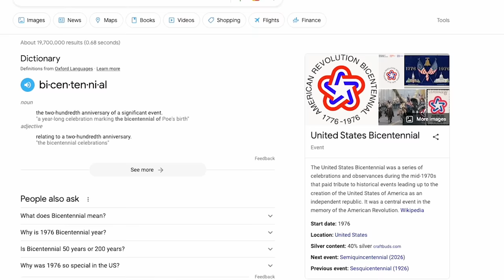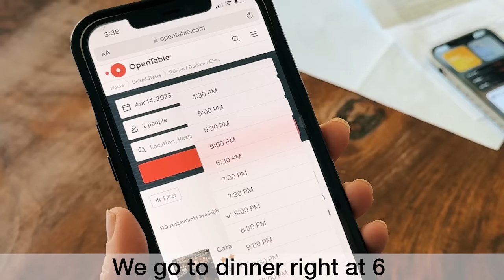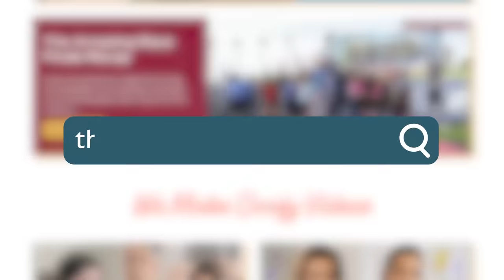Welcome to the Club, Millennials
This one is for you, Millennials 💛 Let us be the first to welcome you... millennials genx comedy Big thanks to Watts & Ward for letting us film

WRITTEN BY Penn Holderness, Kim Holderness
PRODUCED BY Ann Marie Taepke, Sam Pressman
EDITED BY Penn Holderness, Sam Pressman
EXTRAS Ebony Angelique, Jack Obringer, Alexandra Finazzo, and Abigail Reynolds